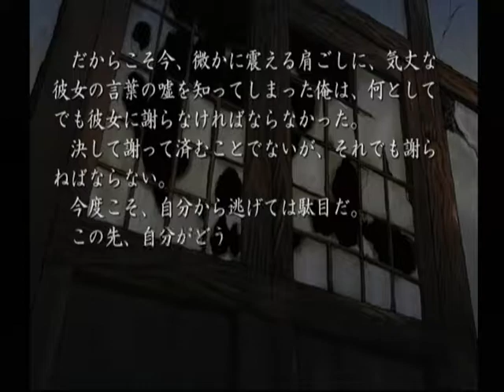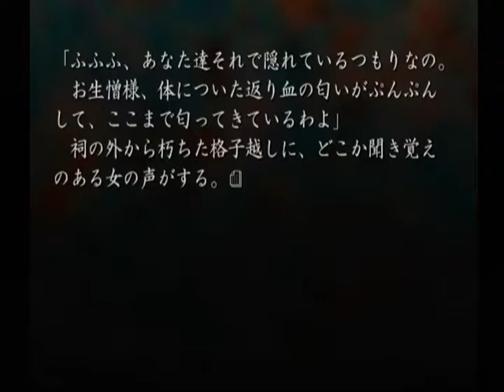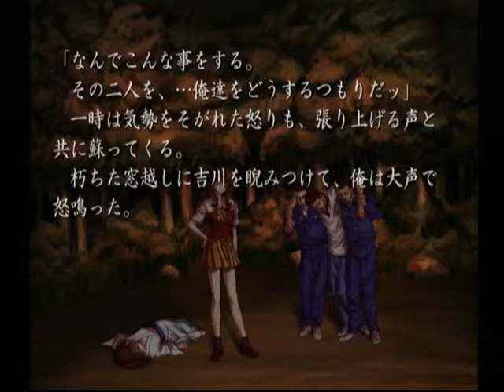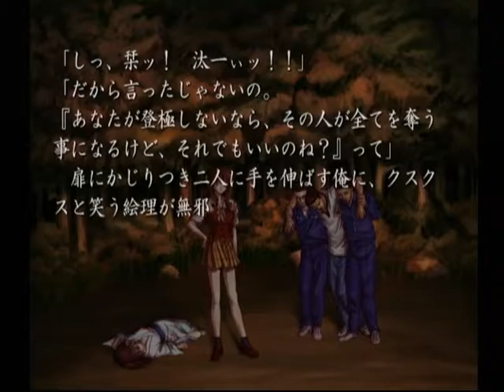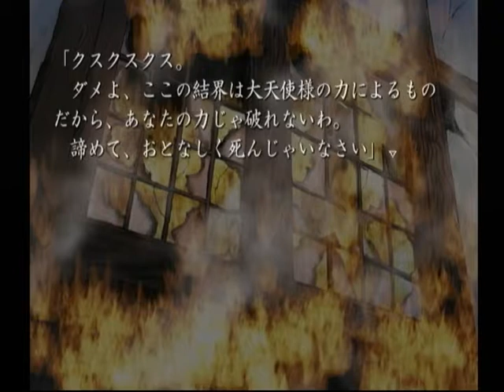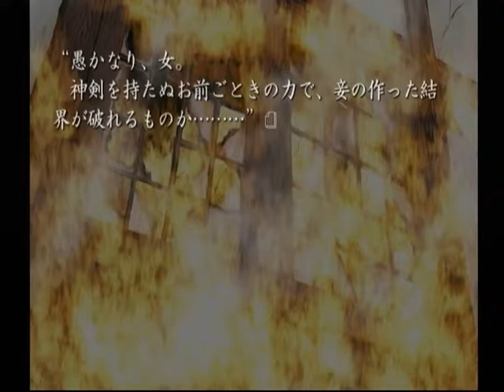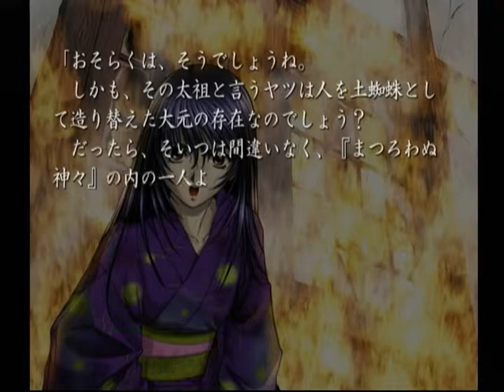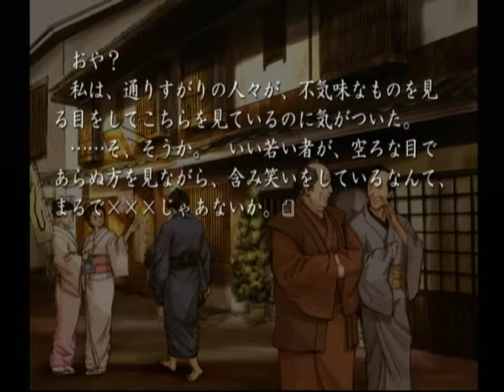【DC】久遠の絆 再臨詔 ベストエンド Part８８ 栞編 ～そこから見える光景に、俺は一瞬、我が目を疑った 【スタートオンゲームズ】【スタゲー】【JAPAGE】